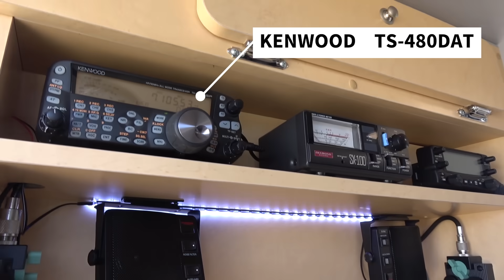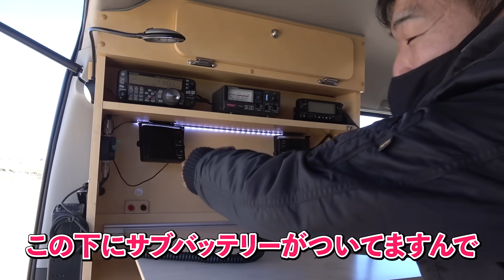アマチュア無線好きソロキャンプ移動運用のための軽キャンピングカー（ダイハツ・ハイゼット）を第一電波工業さんに見せてもらった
第一電波工業さんのデモカーである軽キャンピングカー（ダイハツ・ハイゼット）を見せてもらいました！アマチュア無線ユーザーがソロキャンプをしながらアマチュア無線移動運用を楽しめるための軽キャンです！　搭載トランシーバーはアイコムID-4100、八重洲無線FT2D、ケンウッドTS-480、アルインコDR-735となります。ベットやFFヒーター、トイレも備える軽キャンピングカーで移動運用を快適に楽しめそうです！

第一電波工業さんはアマチュア無線のアンテナDIAMONDブランドの会社です。

ももチャンネルのカメTシャツ発売中！